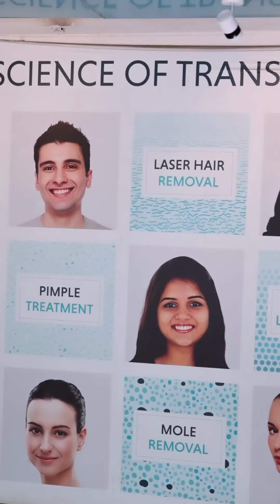Join Priyanka on her journey towards healthy hair with Oliva's advanced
Join Priyanka Arora on her inspiring journey to healthier hair with Oliva's advanced hair loss treatment! Struggling with hair loss? You're not alone. In this video, Priyanka shares her personal experience and the amazing results she achieved with Oliva's innovative PRP Hair Treatment. Discover how PRP for hair loss can be a game-changer for you too!

Watch and discover:

Priyanka Arora hair loss concerns and goals
How Oliva's experts diagnosed and addressed her needs
The science behind Oliva's advanced hair loss treatment
Priyanka's hair transformation journey with Oliva
Tips for achieving your own healthy hair goals
Oliva's advanced hair loss treatment can help you achieve:

Reduced hair fall
Thicker, fuller hair
Improved scalp health
Increased hair confidence
Don't wait to start your own hair journey!